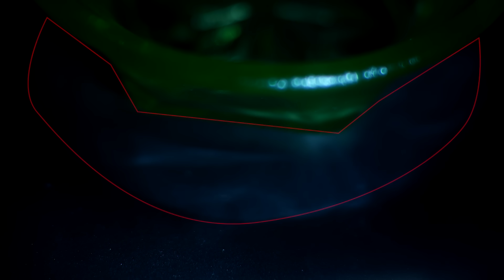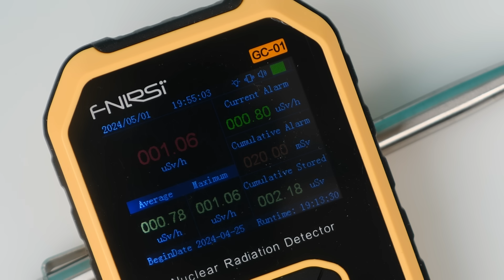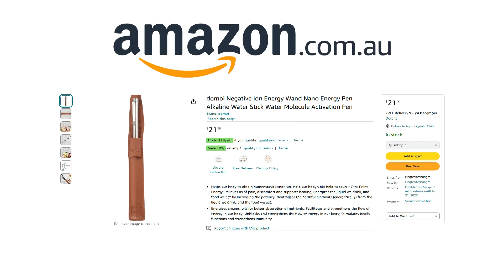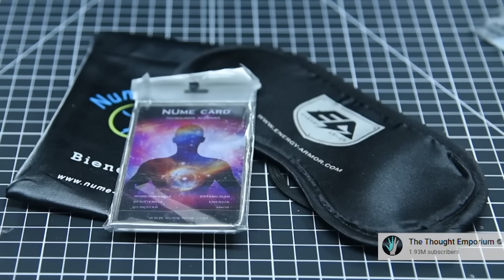Amazon is selling RADIOACTIVE products with no warnings! | Ann Reardon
Danger: do not buy these products!
Hi I am Ann Reardon, How to Cook That is my youtube channel it is  filled with crazy sweet creations and food science investigations made just for you.   New video every second Friday.

This week we are diving into the dangerous world of ionizing radiation.  Both amazon and aliexpress are selling products that are radioactive with no warning labels and no information for consumers.  Do not buy these products.

You can send letters & stuff to:
Australia